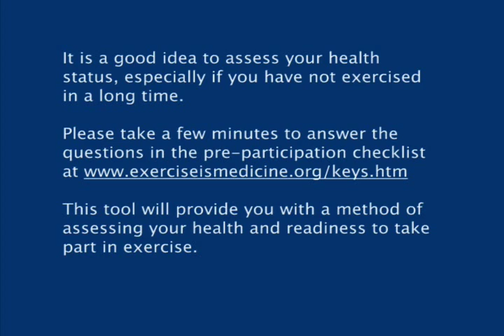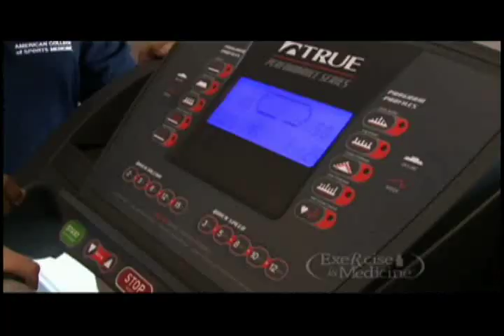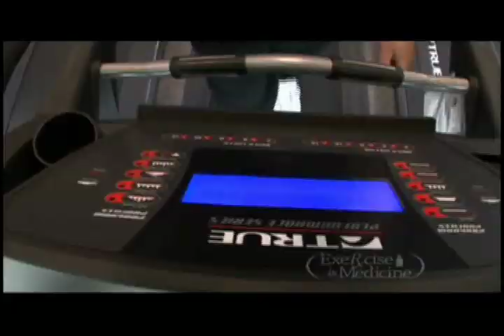Exercise is Medicine™ - Keys to Exercise - Aerobic Intensity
Exercise is Medicine™, a program launched by the American College of Sports Medicine (ACSM), is designed to encourage America's patients to incorporate physical activity and exercise into their daily routine. Exercise is Medicine™ calls on doctors to prescribe exercise to their patients.

The Keys to Exercise Video Series provides tips and best practices for a healthier, more effective workout. It is a good idea to assess your health status, especially if you have not exercised in a long time. Please take a few minutes to answer the questions in the pre-participation checklist

This tool will provide you with a method of assessing your health and readiness to take part in exercise.